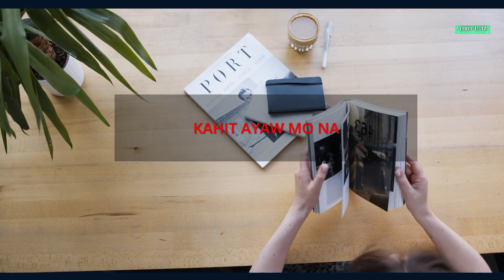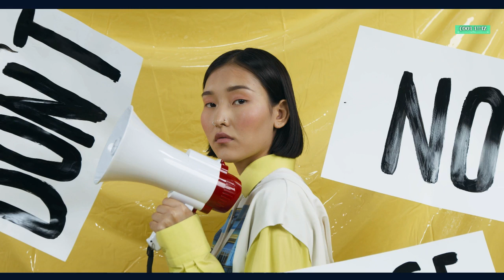Kahit Ayaw Mo Na (This Band)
Credits to:
Artist: This Band
Album: Kahit Ayaw Mo Na

Images: Pexels